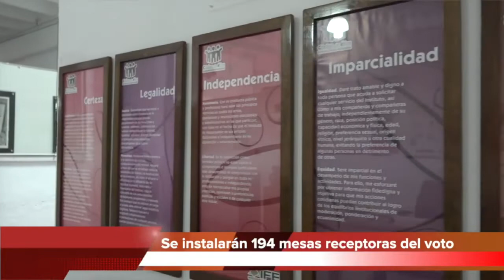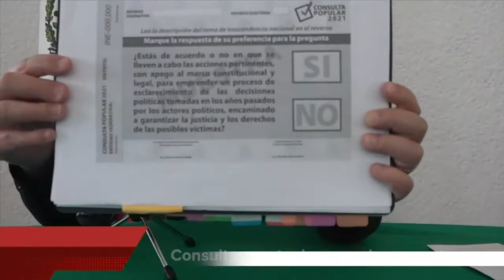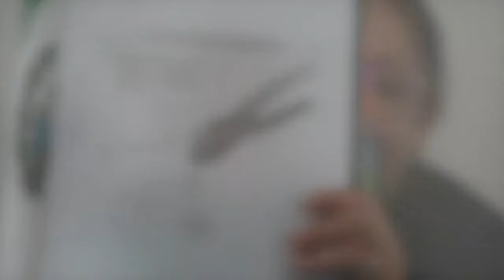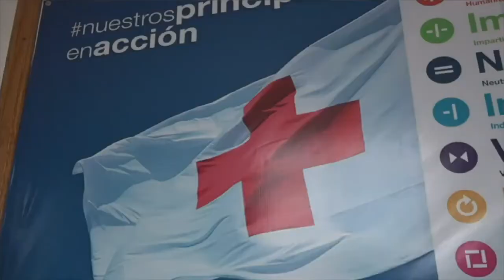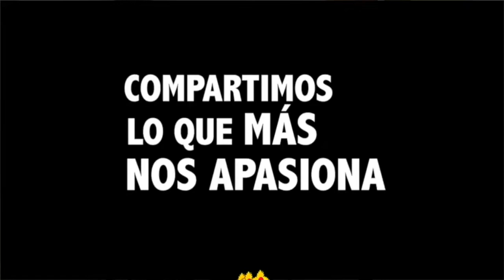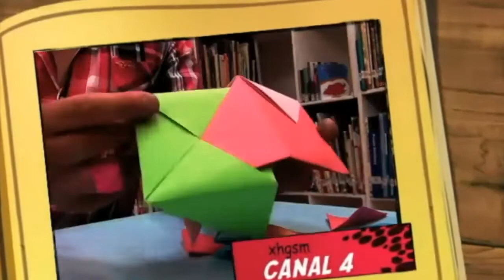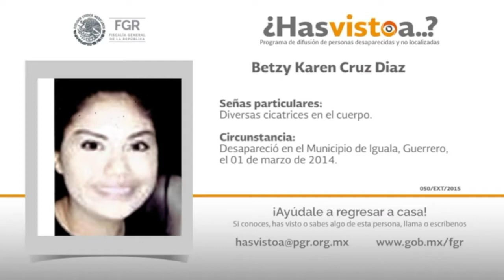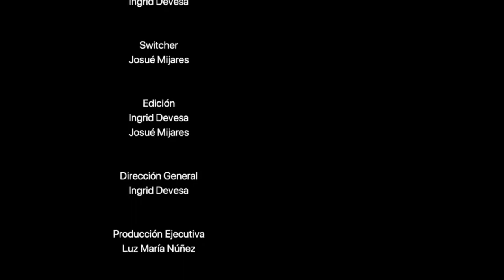🎦 Entrevista Efrén Sanabria, Mayordomo del Templo de Guadiana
Horizontes 14 de Julio 2021